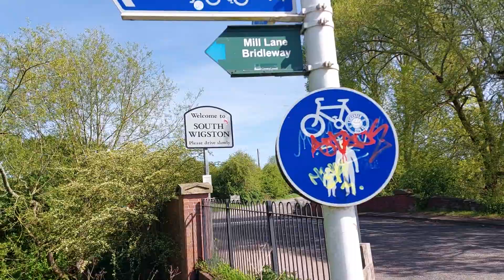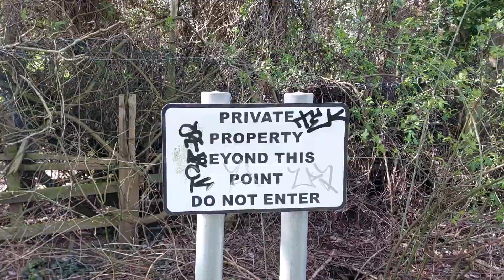walk along crow Mills way south Wigston (former middland county's railway) may 3rd 2023